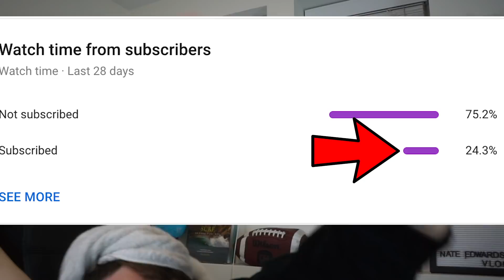Davidsdottir, Barnhart & Kwant UNITE in BOSTON & What’s Next for SIGMUNDSDOTTIR...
BUY THE BEST BARS ON THE PLANET!